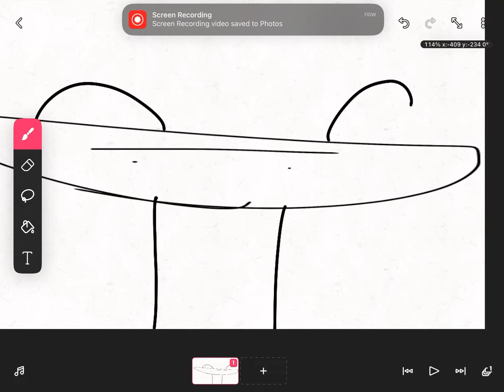Taco weird!!!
Weird taco lol